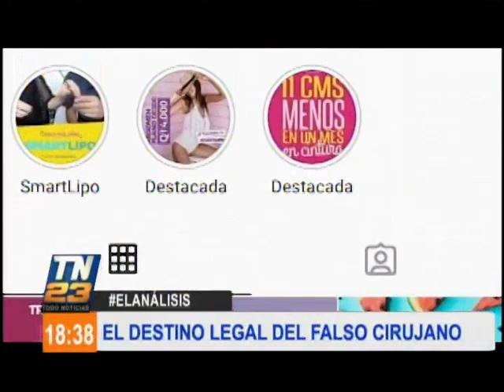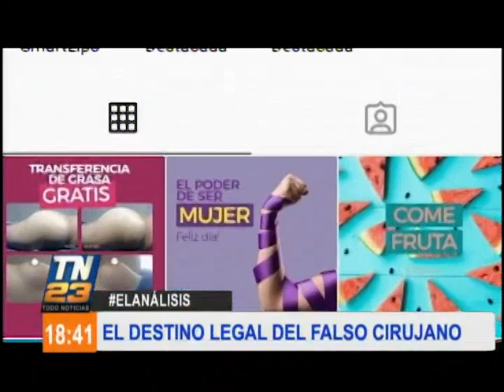El destino legal del falso cirujano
El experto en seguridad Giulio Talamonti realiza un análisis del destino del falso cirujano que estaba inyectando aceite de avión.